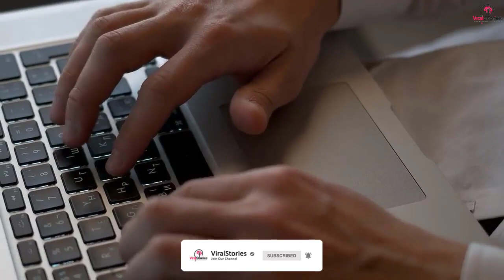Best Friends Given A 2% Survival Rate At Birth Pose For Snap On Their Graduation Day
Two best pals who were given just a two percent chance of survival at birth have overcome all the odds to attend their graduation.

The parents of Odin Frost and Jordon Granberry, both 18, were told their sons would never be able to walk and would live in a 'vegetative state', if they managed to survive their early years.

#2%_Chance_Of_Survival_Beat